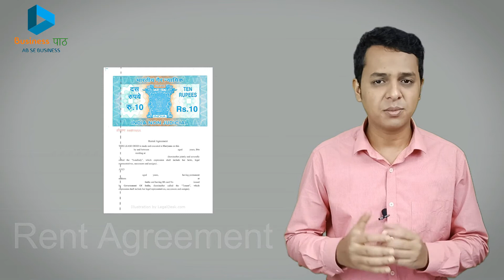Trade Licence Kaise Banaye | Business Licence Kaise Banaye | Trade License Registration Hindi (2021)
trade licence kaise banaye, business licence kaise banaye jane k liye iss video ko zaroor dekhiye. Iss video me app sahi se sikhoge business trade license registration

Trade License Kya hota hai ?
Trade license apki business ki legal registration certificate hai, ye appko allow karta hai app kaha business karoge aur konsi business karoge.

ट्रेड लाइसेंस क्या है?

ट्रेड लाइसेंस या बिजनेस लाइसेंस एक ही सर्टिफिकेट हैं। यह एक नगरपालिका या पंचायत प्राधिकरण द्वारा जारी किया गया व्यवसाय का प्रमाण पत्र है। जो आपको किसी विशेष स्थान पर एक विशेष व्यवसाय शुरू करने की अनुमति देता है।

Trade license kaise banaye? Business Licence Kaise Banaye?
Trade license online and offline ye dono process me banta hai.
Online Registration k liye mere dusra video dekho please.

Offline Trade License Registration k liye-
appko apki local municipality/ panchayat office visit karna hoga, aur ek trade license application form collect karna padega.
Trade license form fillup kar ne ki baad, apko apki PAN, Adhar, Voter ID, Passport, Driving License koi ek document ta photo copy submit karna hoga. Aur 2 copy color photo, place of business ki ek proof jaise ki LR Copy, Property Deed, Municipality Tax Receipt dena hoga. Registration Fees v dena hoga.
7-15 working days k andar apko apka trade license/ licence milgayega.
Ye tha overall trade license application ki process.

ट्रेड लाइसेंस कैसे बनाये?
बिज़नेस लाइसेंस कैसे बनाये?
अपने व्यवसाय के लिए एक व्यापार लाइसेंस पंजीकृत करने के लिए आपको इसके लिए ऑनलाइन या मैनुअल में आवेदन करना होगा।
ऑनलाइन व्यापार लाइसेंस पंजीकरण के लिए कृपया इस पर मेरा अन्य वीडियो देखें:

मैनुअल ट्रेड लाइसेंस पंजीकरण के लिए कृपया इस चरण का पालन करें:
1. अपने स्थानीय नगरपालिका कार्यालय या पंचायत कार्यालय में जाएँ और ट्रेड लाइसेंस आवेदन पत्र प्राप्त करें।
2. ट्रेड लाइसेंस आवेदन पत्र को ठीक से भरें।
3. अपना केवाईसी (पैन + फोटो आईडी प्रमाण) संलग्न करें
4. अपने व्यवसाय के स्थान का प्रमाण संलग्न करें।
5. व्यापार आवेदन स्थानीय नगरपालिका या पंचायत प्राधिकरण को जमा करें।
6. ट्रेड लाइसेंस पंजीकरण शुल्क जमा करें।
7. 7-15 कार्य दिवसों के बाद अंतिम ट्रेड लाइसेंस प्रमाणपत्र प्राप्त करें।

What is Trade License or Business License ?
Trade licence or business licence are the same certificate. It is a certificate of business issued by a municipality or a pancayat authority. which allow you to start a particular business in a particular place.

How to Register a Trade License?
In-order to register a trade license for you business you need to apply for it in Online or Manual.
For online trade license registration please see my other video on it:

For manual trade license registration please follow the step:
1. Visit your local municipality office or Pancayat office and collect a Trade License Application Form.
2. Fill up the trade license application form properly.
3. Attach your KYC (PAN + Photo ID Proof)
4. Attach your Place of Business Proof.
5. Submit the trade application to the local municipality or Pancayat authority.
6. Deposit the trade license registration fees.
7. After 7-15 working days collect the final trade license certificate.

The trade license registration process is same for Proprietorship and Partnership, private limited (PVT LTD Registration) and LLP firms.

Trade license registration process
Trade license registration guide
Trade license registration documents
paper for trade license registration
What are the document and paper needed for trade license

This is a complete guide on trade licence in West Bengal, Kolkata, Odisha, Delhi, Mumbai, Pune, Bighar, Jhardhank, Maharasthra, Hydrabad, Telengana. Anywhere in India. You are watching part 2.

The above video is a defensive on how to apply for a trade license online in India.

The video also guide for the documentation to get a Indian trade license for your business/ shop / office.

Please see my next Video

My Name is AKIB AHMED Thanks & Regards on behalf of my channel -
Business Path
Business पाठ